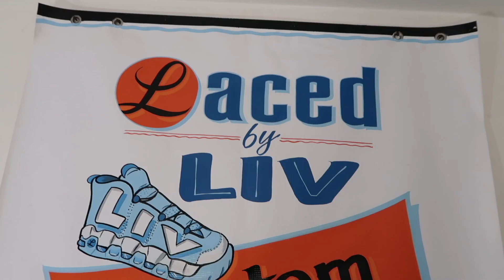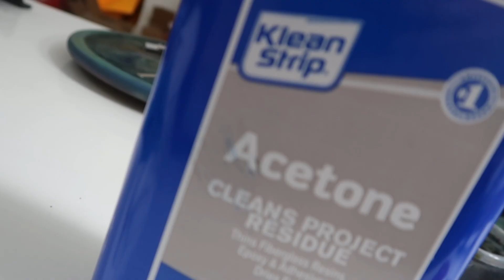I MADE SHOES FOR EMINEM...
HEY EVERYONE!

In today's video, I show the behind the scenes process of creating these Eminem themed Air Jordan 1!
Tune in and see the transformation for yourself!

If you want to make customs like me, head over to lacedbyliv.com to purchase your own DIY Customizing Starter Kit that I designed! It comes fully loaded with everything you need to get started customizing your own pair of shoes!

If you want your own custom shoes, please fill out a CONTACT form on my

*I have merch for sale and I also make custom stencils.

BEATS: @MTCBEATZ